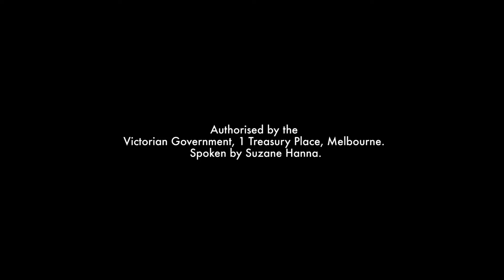Arabic - repairs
This animated video in Arabic explains the tenant and landlord's rights and responsibilities regarding urgent and non-urgent repairs in Victorian rental properties.